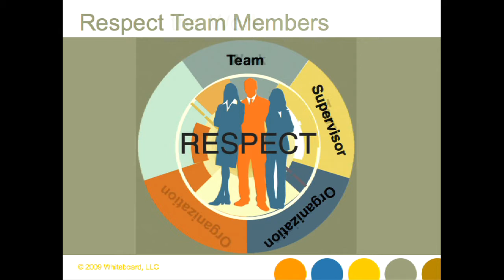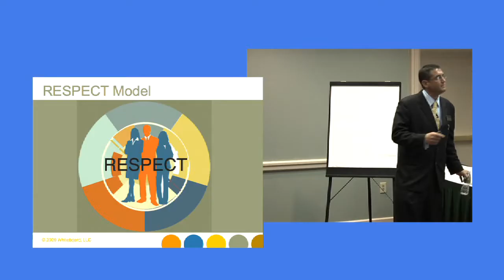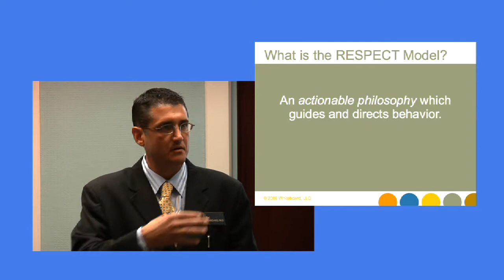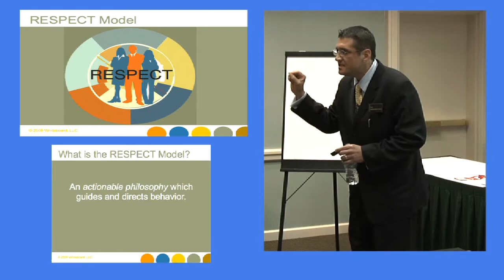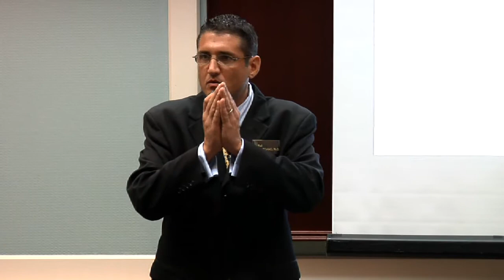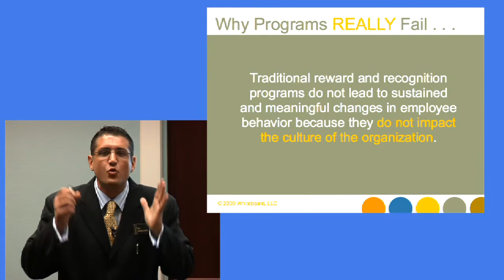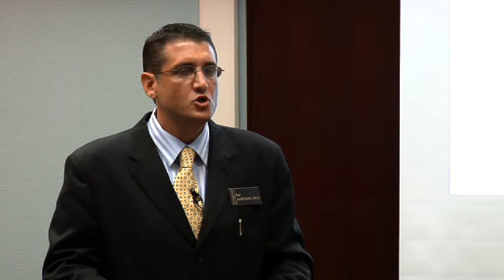The Respect Model Part One Of Two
Dr. Paul Marciano, President of Whiteboard LLC, talks about his innovative "Respect Model™" for improving employee productivity and involvement.